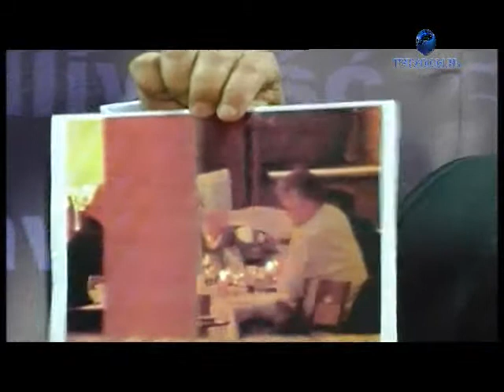Wygrany proces z Janem Burym PSL komentuje Marek Suski PiS.flv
tvradom.pl zaprasza do obejrzenia komentarza na temat przegranego procesu przez Posła Jana Burego z PSL